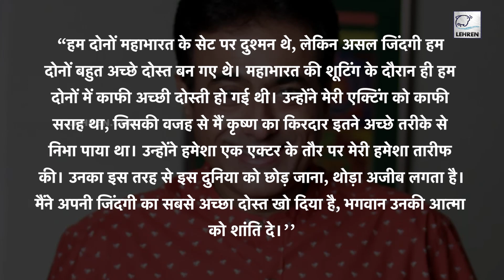Gufi Paintal को याद करके Nitish Bharadwaj हुए भावुक, बोले एक अच्छा दोस्त चला गया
महाभारत सीरियल में भगवान कृष्ण का किरदार निभाने वाले अभिनेता नीतिश भारद्वाज ने अपने दोस्त गुफी पेंटल को याद किया है।